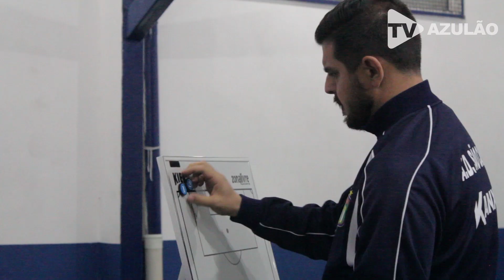São Caetano 1x1 Água Santa | Copa Paulista 2018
Copa Paulista 2018
Rodada 08 | 05/09/2018
AD São Caetano 1x1 EC Água Santa
Estádio: Anacleto Campanella
Gol do Azulão: Paulo Vinicius

Produção Geral: NEW Agência e Produtora
Departamento de Marketing e Comunicação AD São Caetano